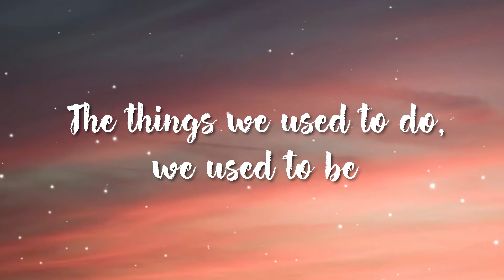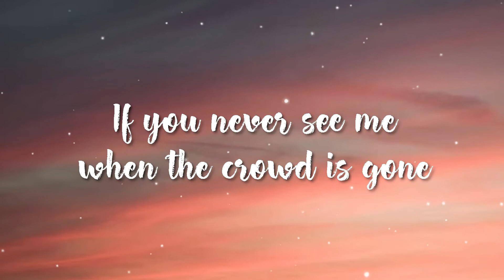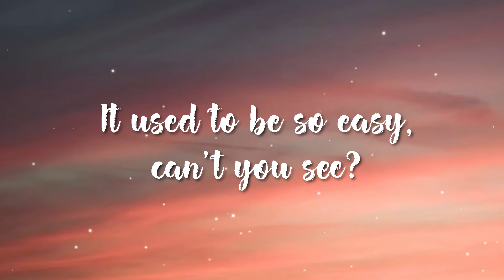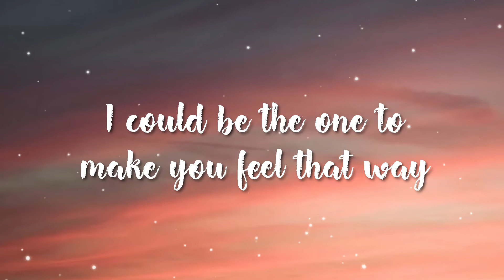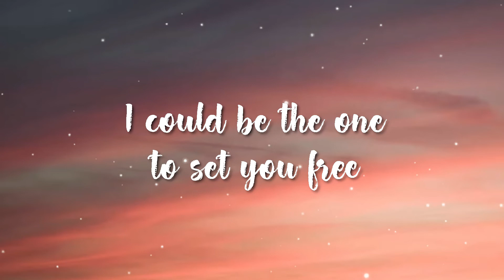I Could Be The One Nicktim - Avicii vs Nicky Romero (Lyrics)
👉 Follow Avicii

🎤 Lyrics: Without you - Avicii ft. Sandro Cavazza

Do you think about me when you're all alone?
The things we used to do, we used to be
I could be the one to make you feel that way
I could be the one to set you free

Do you think about me when the crowd is gone?
It used to be so easy, you and me

When you need a way to beat the pressure down
When you need to find a way to breathe

If you need to see me when the crowd is gone
It used to be so easy, can't you see?